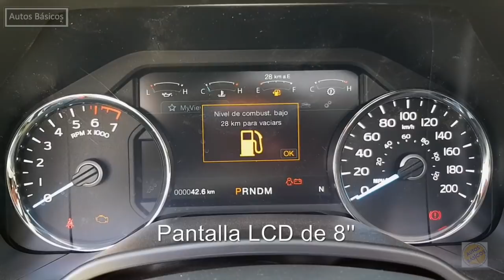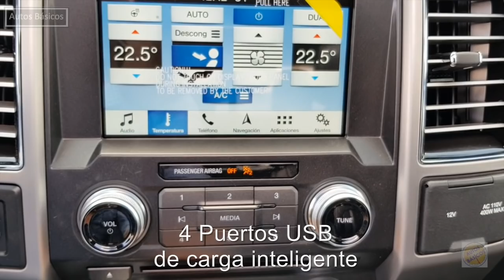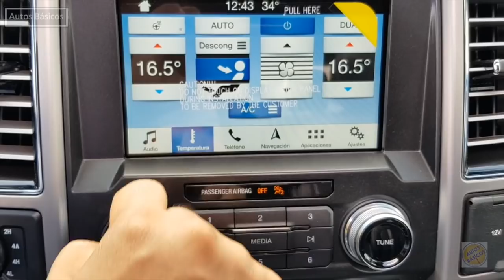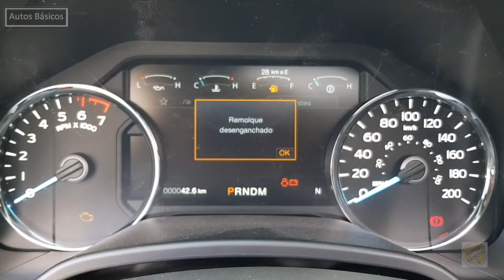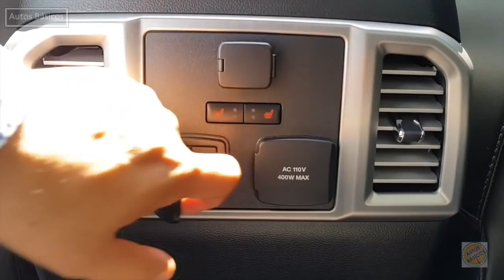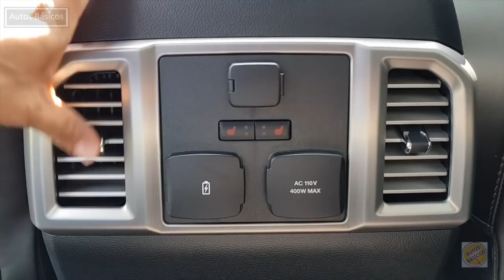Ford Lobo 2018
Ford Cuernavaca
Ford Lobo Platinum 2018
Tope de gama
                                   $947,100 MX   =     $49,847 USD
Negocios / Business